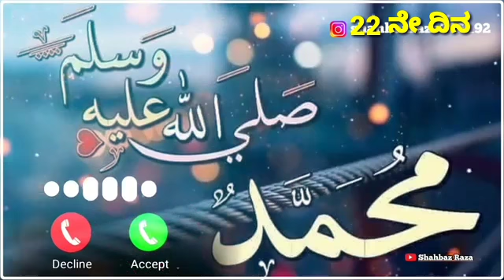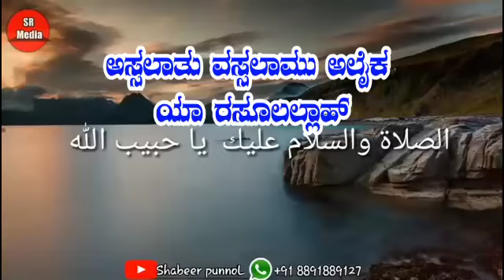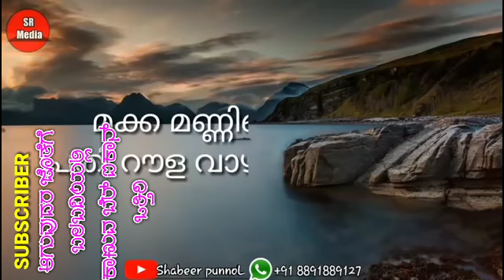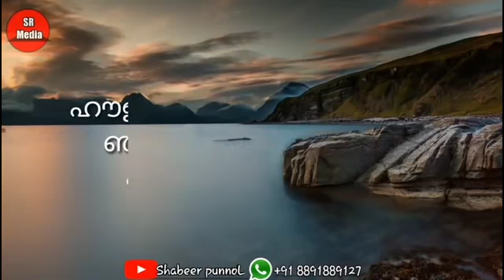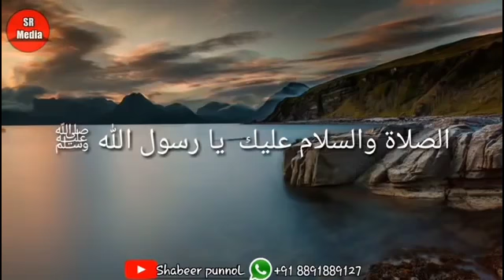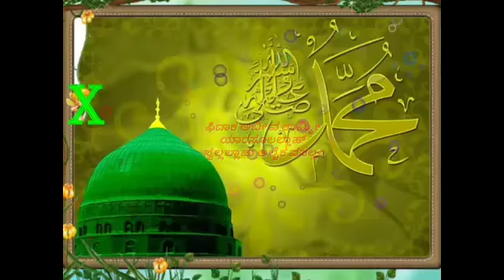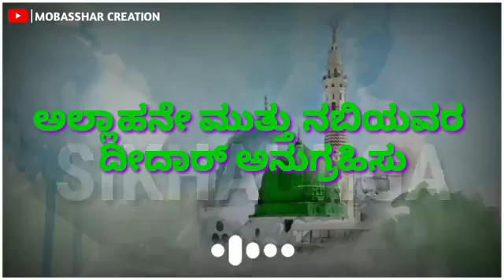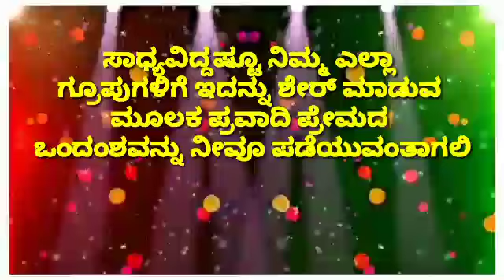,22- ಬುರ್ದಾ ಶರೀಫ್: by HUSSSAIN SA-ADI HOSMAR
ಸಪ್ತ ಗಗನಗಳಾಚೆಗೆ ತಲುಪಿದ ಪುಣ್ಯ ನಬಿ ಸ್ವಲ್ಲಲ್ಲಾಹು ಅಲೈಹಿ ವಸಲ್ಲಂ